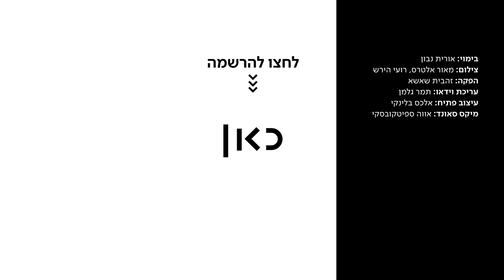כאן מקשיבים 👂 | הייתי ילדה מוכה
כאן | דיגיטל - רעות אופק הייתה רק בת שנתיים כשראתה איך אבא שלה מנסה לרצוח את אמא שלה. במשך כל ילדותה סבלה מאלימות מצד אמה. עכשיו, אחרי שני תארים ועבודה בהייטק, היא אומרת לילדים המוכים: אתם לא לבד

בימוי: אורית נבון
צילום: אמור אלטרס, רועי הירש
הפקה: זהבית שאשא
עריכת וידאו: תמר גלמן
עיצוב פתיח: אלכס בלינקי
מיקס סאונד: אווה ספיטקובסקי

כאן יבוא תיאור הסרטון...